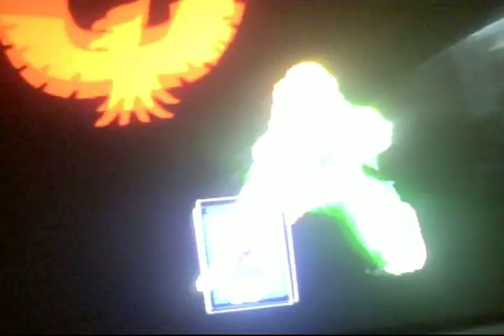Aaron's room uncut... (11-3-10)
completely uncut... enjoy XD